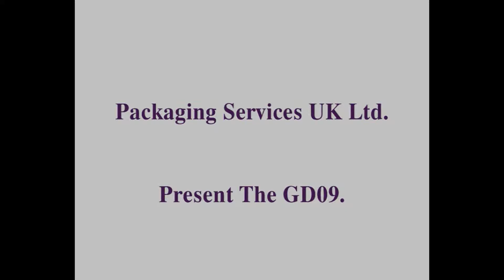Glue Dot Labeller Applicator (Trojan Glue Dots Label Applicator)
Fully automatic glue dot label applicator.
GD09 Model based on the Trojan servo label applicator running system.
Variable speed input from an encoder on the conveyor.
Dot placement in millimeters with the use of a HMI plc control system.
Also selection of how many dots per product with HMI.
This shows 2 dots per product at 100mm gaps.